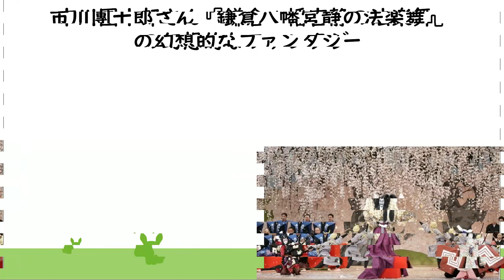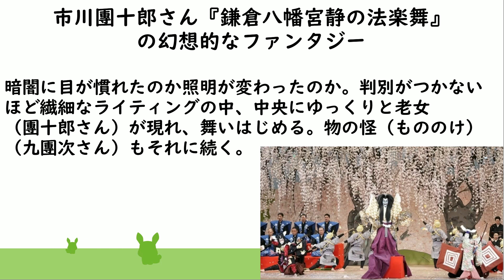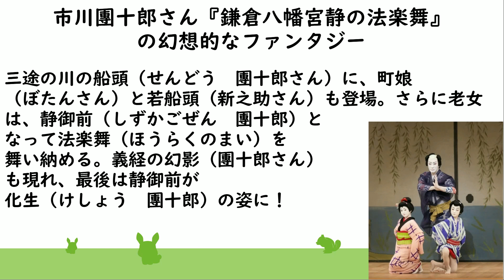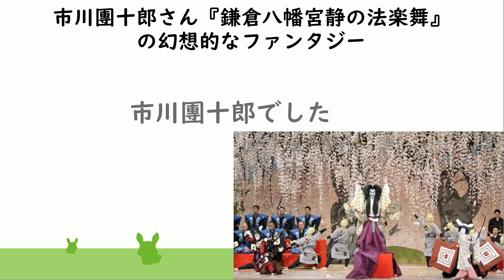市川團十郎さん『鎌倉八幡宮静の法楽舞』の幻想的なファンタジー